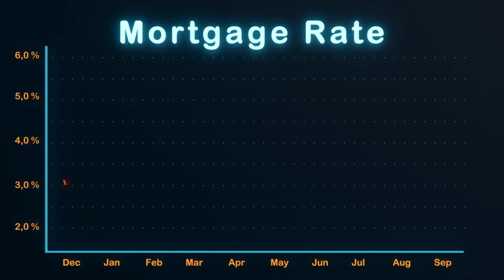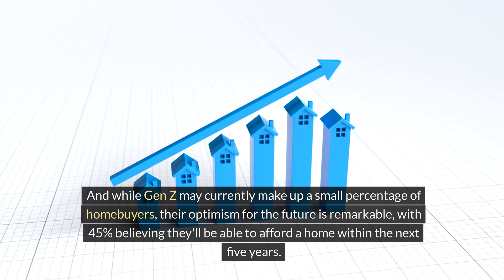American Dream - Homeownership Optimism in Today's Market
Let's dive into the heartening news that the American dream of homeownership is still very much alive and kicking. Despite the challenges we've faced in the housing market, a recent survey by Realtor.com reveals that a majority of Americans believe that owning a home is still within reach.
Now, what's driving this optimism? Well, it seems that lower interest rates are the key factor. Many prospective buyers are eagerly waiting for mortgage rates to drop below 6% to make their dreams a reality.
But here's where it gets interesting: Millennials and Gen Z are leading the charge with their positivity. Unlike their predecessors, they have a more optimistic outlook on buying a home in today's market. Over half of Millennials and 40% of Gen Zers feel that now is the right time to buy, compared to only 32% of Gen Xers and a mere 17% of Boomers.
Moreover, Millennials are incredibly hopeful about their near-term homeownership prospects, with 43% expecting to buy within the next year. And while Gen Z may currently make up a small percentage of homebuyers, their optimism for the future is remarkable, with 45% believing they'll be able to afford a home within the next five years.